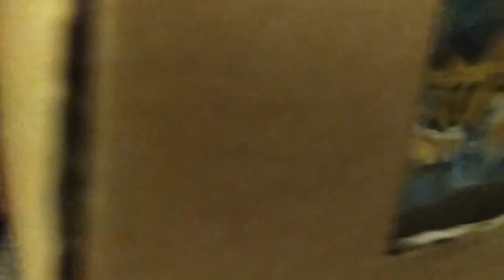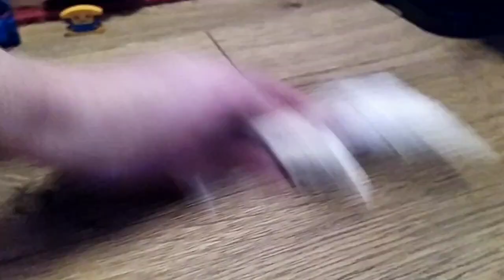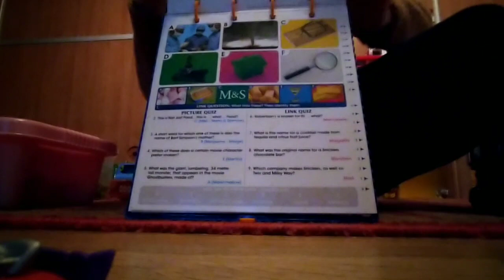Stickery Mayhem 2023 E12 - Cosmic Crash and the V-Rex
AKA the Villain Rex! In this episode, Goggle throws Twin Snacks, Cosmic Crash shows off his V-Rex, Goggle eats the Slurpee Slime and Hans Cuffz checks on her.